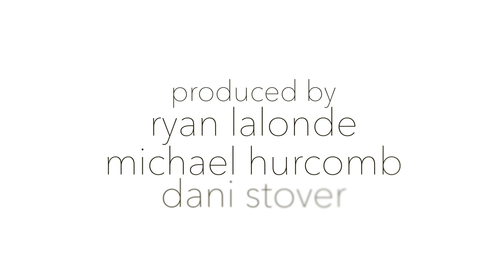Bandwagon - StereoKid - No Tomorrow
Join host Dani Stover as she drives around town with a special guest musician / band performing from the backseat. Episode 9 of Season 3 StereoKid performing "No Tomorrow".